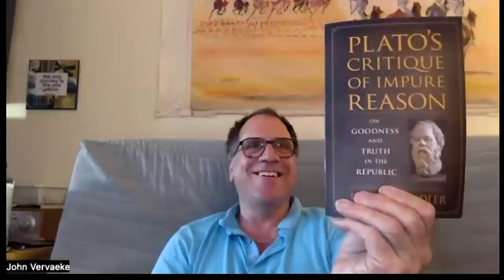A Logic of Violence | The Platonic Philosophy Series | Episode 1 (WiM202)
In this special edition series, I will be joined by multiple thinkers and philosophers to discuss Platonic and Neoplatonic philosophy. This ongoing series of conversations will focus on the nature of goodness, truth, justice, freedom, beauty, reason, and love. My first guest in this series is the eminent cognitive scientist and philosopher John Vervaeke, and we examine D.C. Schindler's masterpiece "Plato's Critique of Impure Reason: On Goodness and Truth in the Republic."

Be sure to check out Swan Private, the trusted Bitcoin financial services provider for high-net-worth individuals and businesses worldwide

Plato's Critique of Impure Reason

Transcript:

Outline
00:00:00 “What is Money?” Intro
00:00:08 Swan Private
00:01:37 Introducing the Book “Plato’s Critique of Impure Reason”
00:04:40 The Central Argument of the Book: Enriching Our Understanding of Reason
00:08:34 Ratio (Science and Rationality) and Religio (Connectedness and Religion)
00:11:22 Love as a Proper Proportioning in Service of the Whole
00:15:15 The Deeper Meaning of Reason: “Love for What Is Real”
00:18:09 A Return to the Contemplative, Non-Computational Account of Reason
00:30:15 The Elusive “I”: The Impossibility of Framing the Process of Framing
00:35:53 Theoria: To Contemplate, to Look in the Right Way, to Travel to See
00:40:22 Misology: The Total Abandonment of Reason
00:49:00 How Theory Shapes the Interpretation of Our Perceptions
00:55:45 The Absolute Simultaneously Transcends and Includes the Relative
01:09:15 The Inspiration of John’s Neologism “Transjective”
01:13:39 The Trivialization of Reason, Intellectual Impatience, and Hyperbolic Discounting
01:22:14 Watch “Hard Money with Natalie Brunell” From Swan Studios
01:23:00 Take Control of Your Healthcare with CrowdHealth
01:24:09 Printing Money Causes People to Lose Perspective on the Whole?
01:28:16 Intellectual Impatience, Misology, and Totalitarianism
01:34:10 “The Dictator Wins if He Can Make Everybody as Impulsive as Him”
01:38:22 The Significance of Plato and the Idea of “The Good”
01:45:44 The Good: The Unbreakable Promise of Intelligibility Always Tracking Reality
01:50:43 Science is Based on the Ongoing Faith that Reality is Intelligible
01:57:00 The Through-Line as the True-Line: Is There Universal Darwinism?
02:03:34 The Distortions of Our Present “Cultural Cognitive Grammar”
02:07:26 The Relationship Between the Dialectical and the Dialogical
02:16:48 The Degree of Dialogical Connection Increases Collective Intelligence
02:19:49 Entering Chapter 1: A Logic of Violence
02:30:48 Substituting Faithfulness to The Logos with Totalizing Knowledge Brings Violence
02:39:17 “Hitler Came to Power for A Reason”
02:46:38 Using “Flatland” to Analogize the Transcendence of The Good
02:56:28 “What is Money?” Outro

RECOMMENDED BUSINESSES
Swan Private guides high-net-worth individuals and businesses in all areas of Bitcoin strategy
CrowdHealth offers an innovative health insurance model based on Bitcoin and community
Okcoin is an innovative and education-focused cryptoasset exchange platform—earn $50 in free Bitcoin by signing up